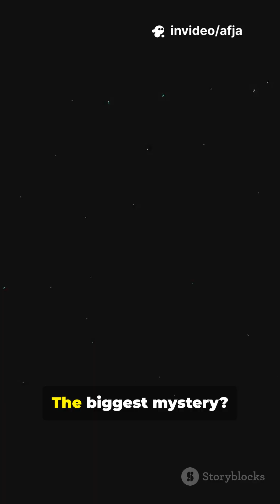What Happens at the Edge of Space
Does space ever end, or does it stretch on forever? This is one of the greatest unsolved mysteries in cosmology. Humans have always asked: if you travel far enough into space, will you eventually hit a wall—or will you just keep going endlessly?

Some theories suggest the universe is infinite, expanding without limits, containing galaxies beyond anything we can imagine. Other models propose it’s finite but unbounded, similar to the surface of a sphere—you can travel forever without ever finding an edge. This means space could “wrap around,” bringing you back to where you started.

But there’s more: modern physics introduces the possibility of multiverses and hidden dimensions. If true, what we see may be just one small bubble among countless others. The observable universe is limited by the speed of light, meaning we can only see as far as light has had time to reach us—about 13.8 billion years. Beyond that, space remains a mystery.

In this video, we explore the mind-blowing question: Does space end? From Einstein’s relativity to cutting-edge theories in quantum physics, the answer could change the way we understand reality itself.